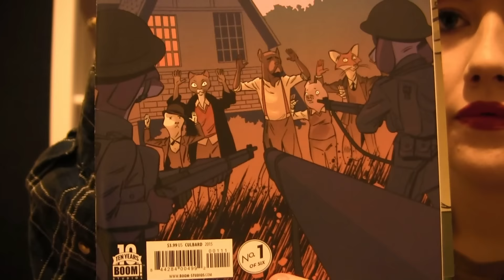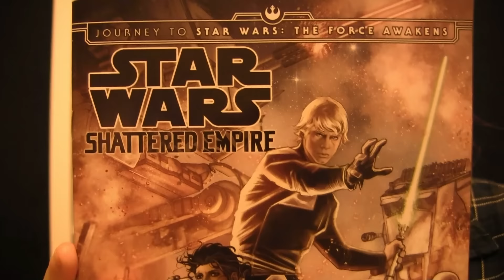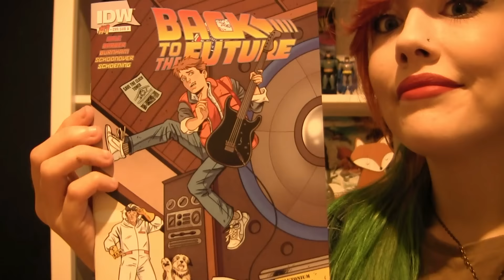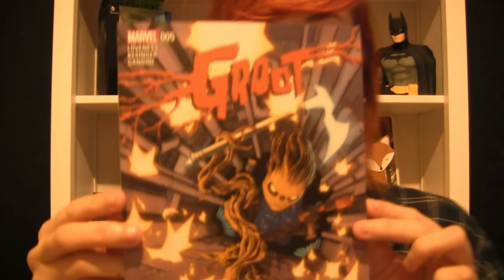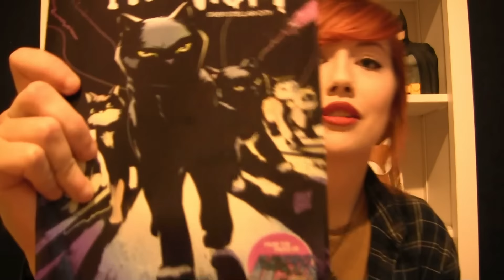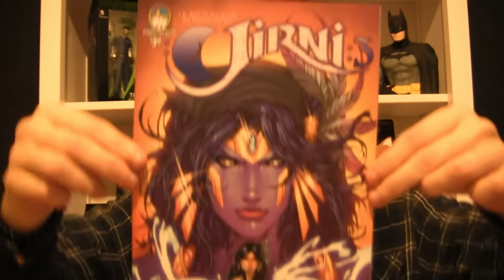OCTOBER FAVE COMICS | Star Wars & Back To The Future